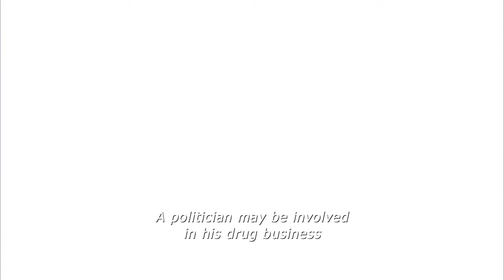ตัวอย่างภาพยนตร์เรื่อง ล่าระเบิดเมือง | EXTRA LEGAL [ Official Trailer HD ]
ตัวอย่างเรื่อง ล่าระเบิดเมือง | EXTRA LEGAL  [ Official Trailer ]

Director : เฉลิม วงศ์พิมพ์
Star : ดอม เหตะกูล, ศุภกรณ์ กิจสุวรรณ์
Genre : Action
Release : 1999

เรื่องย่อ :

“อำนาจ” และ “เงินตรา” น้อยคนนักที่จะปฏิเสธการเป็นเจ้าของ และน้อยคนนักที่จะหลุดพ้นจากการเป็นทาสของมัน…. “ก้อง” บอดี้การ์ดหนุ่มมือหนึ่งของ “ธรรมคุณ” นักการเมืองที่อาศัยอำนาจหน้าที่บังหน้า โดยมีเบื้องหลังคือการค้ายาเสพติดรายใหญ่ระดับประเทศ แต่ ขณะเดียวกัน ก้องก็ถูกว่าจ้างให้เป็นสายให้กับหน่วยปราบปรามพิเศษด้วยเช่นกัน สาเหตุที่เขาทำเช่นนี้เพราะอำนาจของ “เงิน” ที่เขาต้องการเท่านั้น เงินสามารถจะซื้อทุกสิ่งทุกอย่างให้กับ “หน่อย” น้องสาวคนเดียวที่เขามีอยู่ “หนุ่ย” คอมมานโดหน่วยปราบปรามพิเศษ ที่มีคู่หูคือ “อ๊อฟ” เพื่อนรักที่สามารถยอมตามแทนกันได้ ทั้งสองอยู่ในความควบคุมของ “แดน” หัวหน้าหน่วยปราบปรามพิเศษ ที่คอยตามจับตัวราชายาเสพติดรายใหญ่อยู่

ในที่สุดทั้งสามคนก็สามารถร่วมกันจับ “เล่าซู” ราชายาเสพติดได้ ด้วยข้อมูลลับๆของก้อง เหตุการณ์ครั้งนี้ทำให้ก้องถูกจับได้ว่าเป็นสายให้กับทีมของแดน ก้องถูกสั่งเก็บแต่เขา หนีรอดออกมาได้ และยังได้หลักฐานชิ้นสำคัญมาอีกด้วย แต่หน่อยน้องสาวของก้องก็ถูกจับเป็นตัวประกันอยู่ เพื่อต่อรองกับก้อง… ผู้ก่อการร้ายกลุ่มหนึ่งได้ปฏิบัติการอุกอาจ เข้ายึดโบกี้รถไฟไว้ขบวนหนึ่งและจับผู้โดยสารเป็นตัวประกันเพื่อแลกกับเล่าซู โดยใช้ “จ๋อม” พยาบาลสาวทำหน้าที่สื่อกลางระหว่างผู้ก่อการร้ายกับตำรวจ…

หน่วยปฏิบัติการพิเศษของแดนออกปฏิบัติการอีกครั้ง เพื่อทำการช่วยเหลือตัวประกัน เหตุการณ์นี้หนุ่ยได้ช่วย จ๋อมออกมาได้ แต่ได้เสียสองเพื่อนรักไป อ๊อฟถูกฆ่าตาย และแดนเพื่อนรักก็หักหลังเพื่อนเพียงเพื่อ “อำนาจ” เท่านั้น แดนตามฆ่าหนุ่ยด้วยเหตุเพราะหนุ่ยล่วงรู้ความลับของตน หนุ่ยทั้งเสียใจและเครียดแค้นแดน จากเพื่อนรักต้องกลายมาเป็นคู่แค้น โชคดีที่เขามีจ๋อมคอยเป็นเพื่อนและคอยให้กำลังใจอยู่ตลอดเวลา ก้องยังถูกเจ้านายตามล่าอยู่ โดยใช้น้องสาวของเขาเป็นข้อต่อรองกับหลักฐานชิ้นสำคัญที่เขามีอยู่ ในที่สุด ก้อง หนุ่ย และจ๋อม ก็ถูกตามล่าและหนีมาเจอกัน จากความเข้าใจผิดกลับกลายมาเป็นเพื่อน เพราะต้องร่วมชะตากรรมในการหนีตายจากเหตุการณ์ต่างๆเหมือนกัน
ก้อง…จะช่วยชีวิตน้องสาวได้หรือไม่…? ความสัมพันธ์ระหว่างหนุ่ยกับจ๋อมจะลงเอยอย่างไร…? แดน…จะรับโทษทัณฑ์อย่างไร…? และการตามล่าจะส่งผลเช่นไรกับเมือง…เมืองนี้

 EXTRA LEGAL  [ Official Trailer ]

Director : Chalerm Wongpim
Star : Dom Hetrakul, Supakorn Kitsuwon, Peter Mioxy, Vanwalai Posayanont
Genre : Action

Synopsis :

Power and money! Few can deny them. Few can be freed from them… Kong is top bodyguard of a politician and big drug dealer. Kong is also a police informer for money to help his sister.
Nui and Oft are best of buddies at the police Special Forces Unit. They would die for each other. When they capture Lau Tsu, a drug lord, Kong becomes exposed and is caught but he escapes with a bag of evidence. His sister is being held hostage in exchange for the bag. Terrorists also hold passengers hostage on a train in exchange for the release of Lau Tsu.